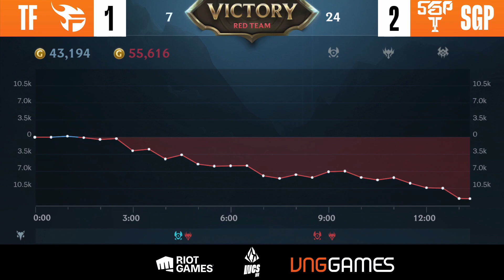TF vs SGP | VÒNG BẢNG - WCS VIỆT NAM 2022